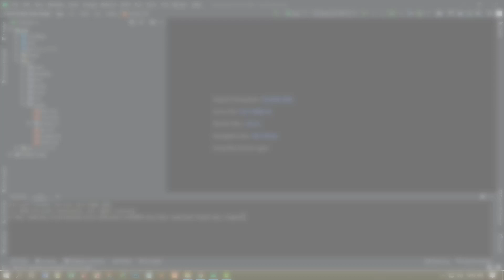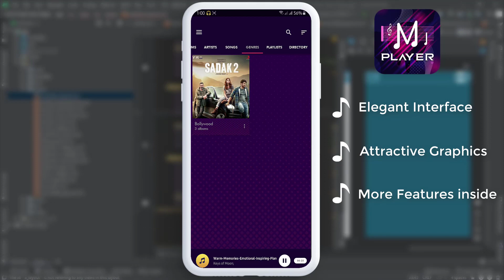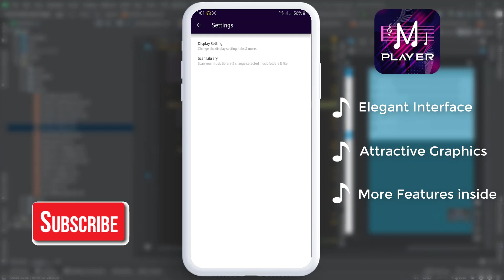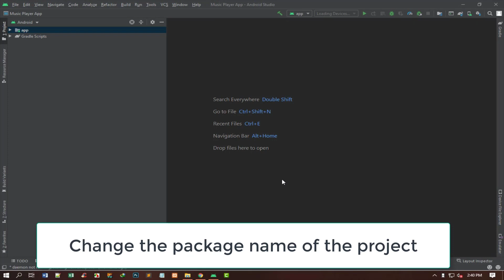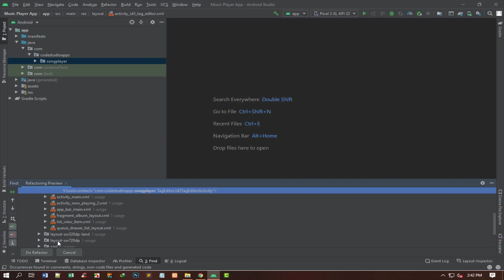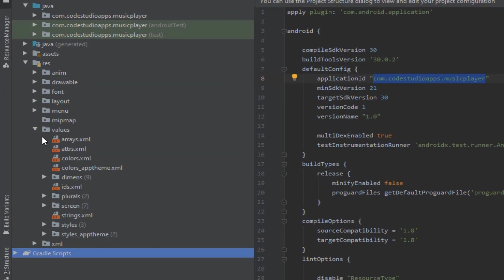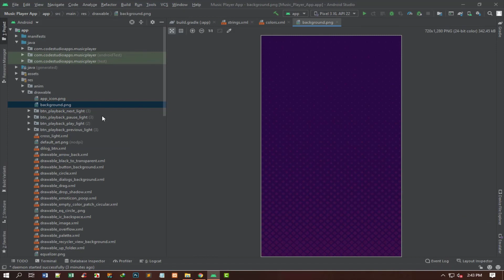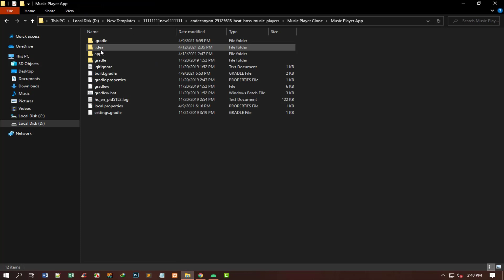How to create my own music app | Beat Boss Music Players Android 10 supported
Hello guys, in this video I'm going show you how you can create your own music app with AdMob ads integration and earn money by uploading this app on Play Store. You will find all the files that I am using in this video tutorial in the description.